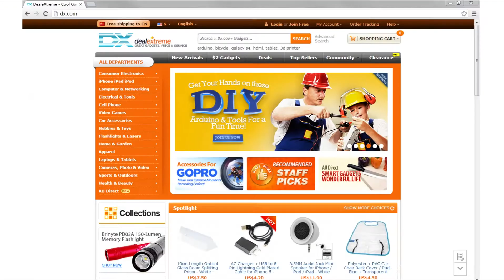HOMTOM HT50 4G -- Guide of SIM & SD Card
Band Details 2G:GSM850/900/1800/1900,3G:WCDMA900/2100,4G:FDD-LTE B1(2100)\B3(1800)\B7(2600)\B20(800)MHz
Data Transfer GPRS
WLAN Wi-Fi 802.11 b,g,n
SIM Card Type Micro SIM
GPS Yes , A-GPS
NFC No
System
Operating System Android 7.x
CPU Processor MTK67371.3 GHz
CPU Core Quantity Quad-Core
Language Arabic(Egypt)/Chinese Simplified /Chinese Tradition/Chinese/Dutch (Netherlands)/English/French/German/Italian/Portuguese/Spanish/Bengali/Croatian/Czech/Danish/Greek/Hebrew/Hindi/Hungarian/Indonesian/Japanese/Korean/Malay/Perisan/Polish/Romanian/Russian/Serbian/Swedish/Thai/Turkey/Urdu/Vietnamese/Catalan/Latviesu/Lithuanian/Norwegian/slovencina/Slovenian/bulgarian/Ukrainian/Filipino/Finnish/Burmese(Paduak)/Khmer/Estonian/Armenian/Kazakh
Storage
RAM 3GB
ROM 32GB
Available Memory 26GB
Memory Card Yes